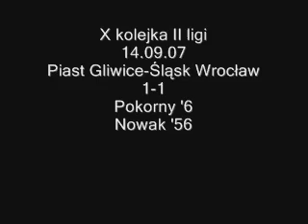skrót meczu Piast Gliwice-Śląsk Wrocław piastgliwice.boo.pl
skrót meczu j.w.